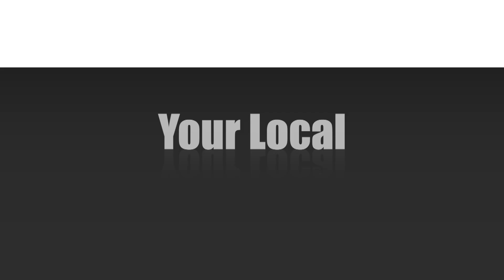2022 FNQRL Under 16 Highlights ~ Cairns Brothers v Tully Tigers 29-7-22 HD 1080p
Friday 29th July 2022 at Jones Park saw Cairns Brothers play Tully Tigers in their Round 11 clash of the FNQRL season. Here are the game highlights.